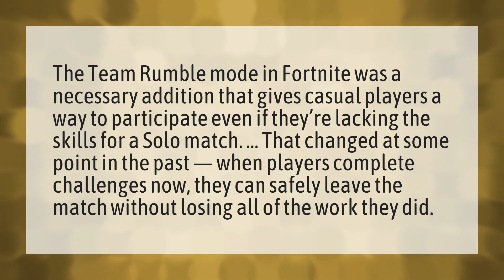Do challenges count in team rumble?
Fortnite Remove Party Assist • Do challenges count in team rumble?